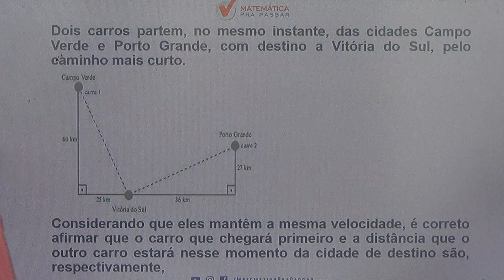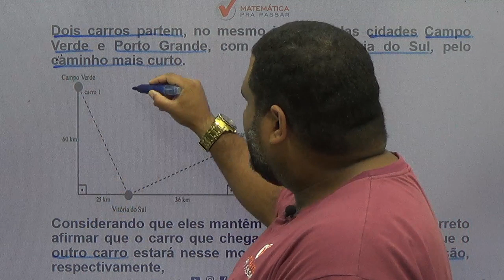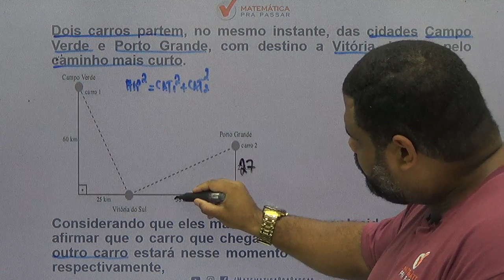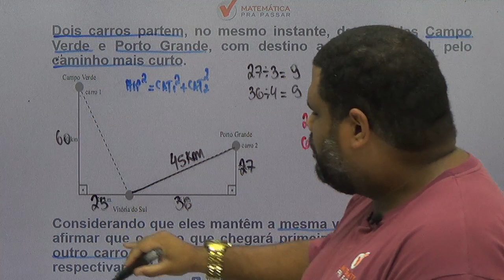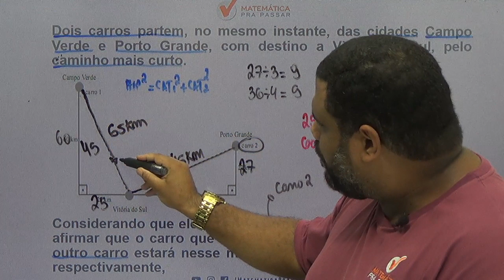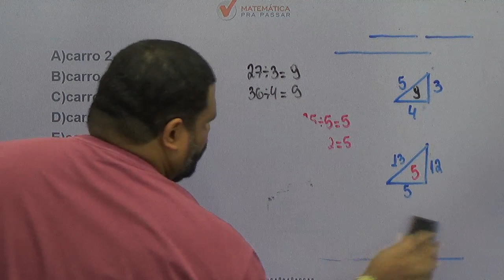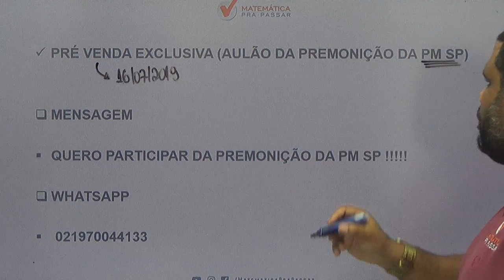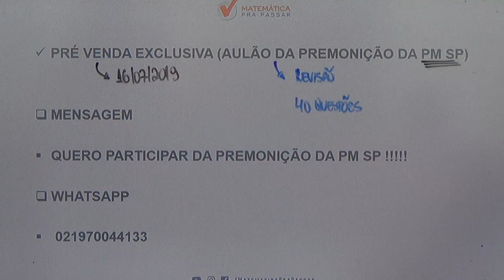Concurso Público | Polícia Militar de São Paulo | PMSP | Teorema de pitagoras| Vunesp | 2019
Nessa aula nosso professor, MARCAO , ensina TUDO QUE VC PRECISA  para você gabaritar a prova de matemática da PM-SP, assuntos esses que estão presentes em todas as provas e você irá aprender através do MÉTODO MPP para nunca mais errar e transformar a história da sua vida e realizar seu sonho de ser POLICIAL MILITAR DO ESTADO DE SÃO PAULO.